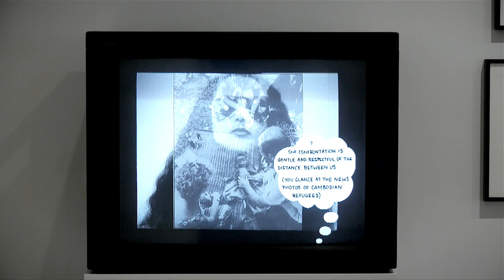Adrian Piper Exhibition